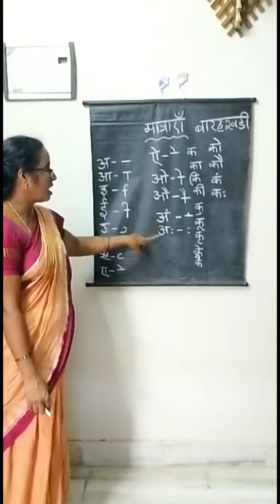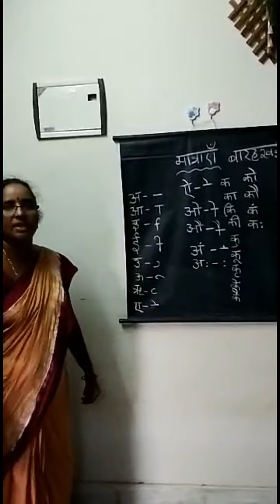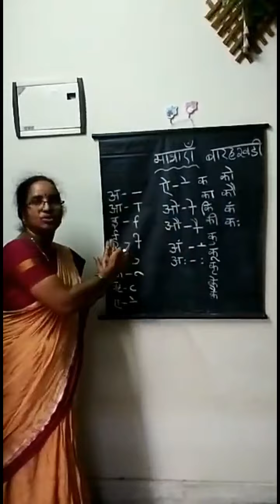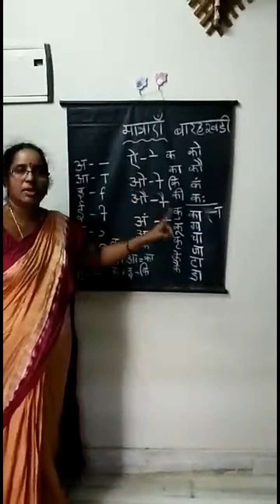Hindi // MATHRA // BARAHKHADI // For VI and VII Classes By Mrs. Lakshmi